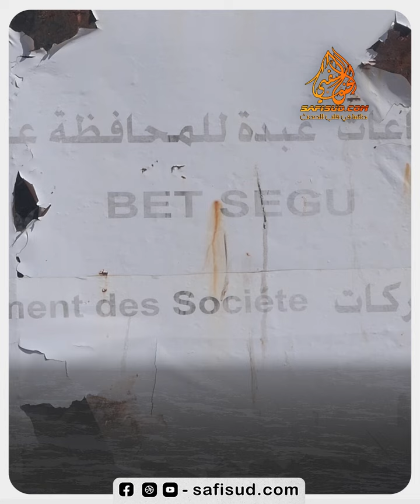الأزبال تحاصر جماعة اسحيم مطرح للنفايات أمام مؤسسة تعليمية "جمعة اسحيم خرجو اعليها مسؤولين فاسدين"